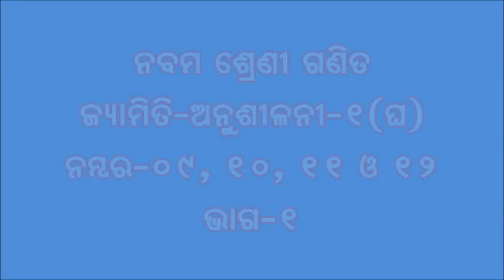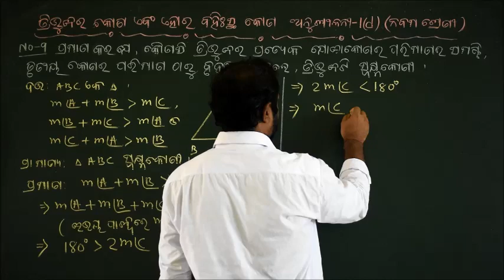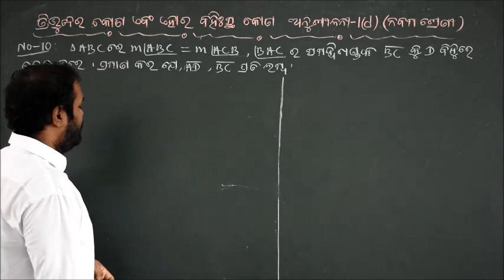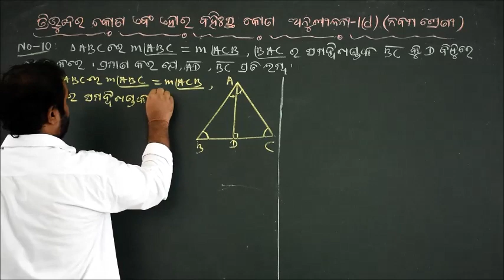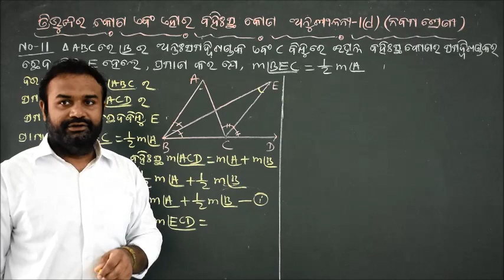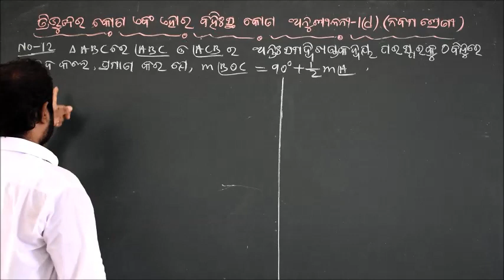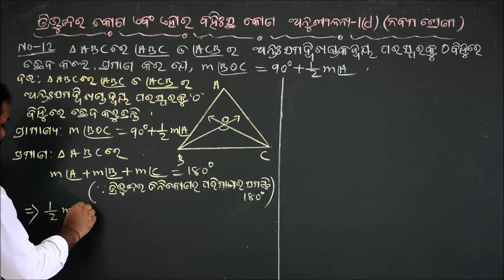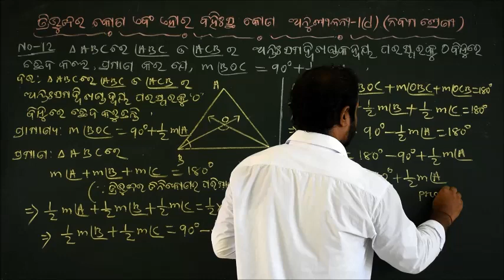Geometry || Exercise-1(d) || Class-9 Mathematics || Part-1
➡️ Exercise-1(d)